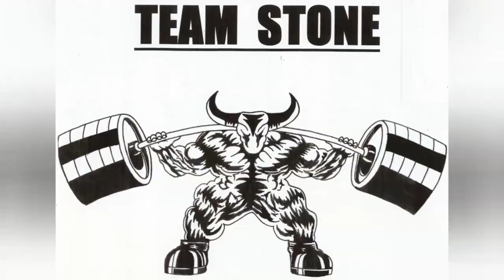EAST VS WEST PLUS THE DUNGEON! CAN'T BEAT THAT! ARM WRESTLING PRACTICE